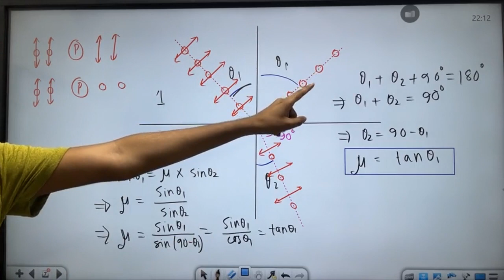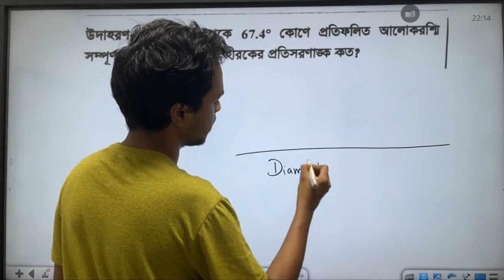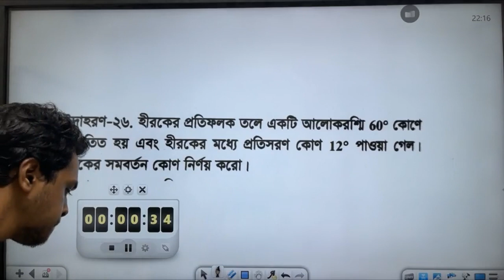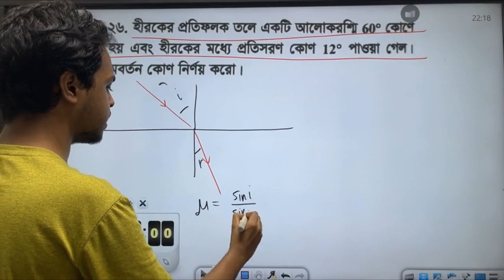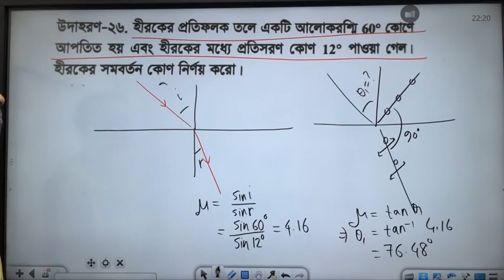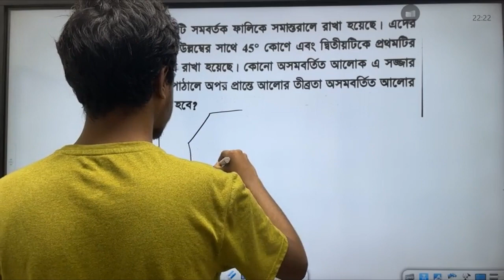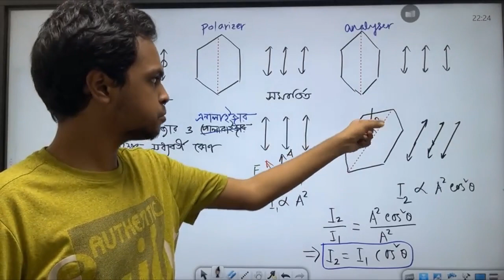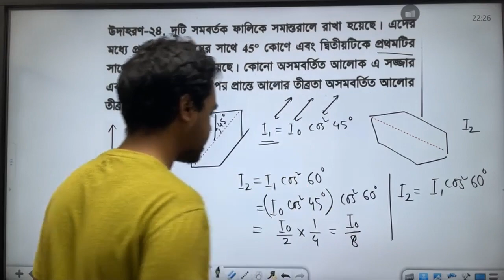সমবর্তন Last Part- Math | Physics 2nd Paper: Chapter -7